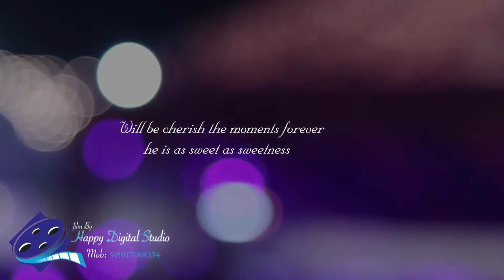B day youtube